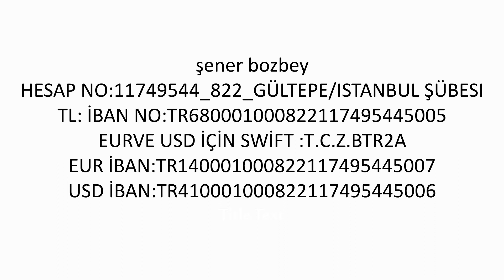DESTEK OLABILECEĞİNİZ YURT İÇİ VE YURT DIŞI HESAP NUMARALARIM,DESTEK SİZDEN VİDEOLAR BENDEN